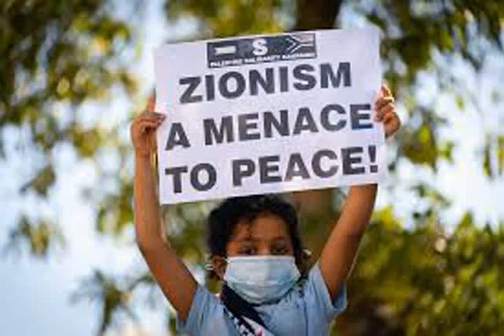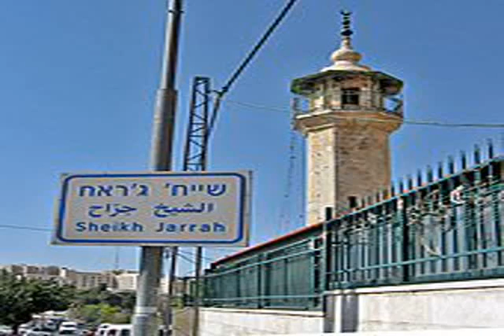Sheikh Jarrah property dispute